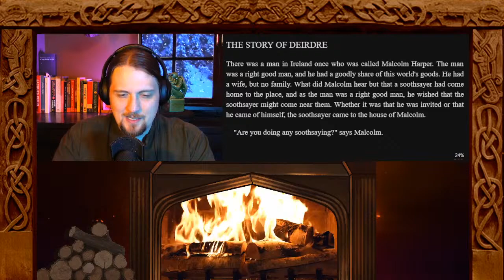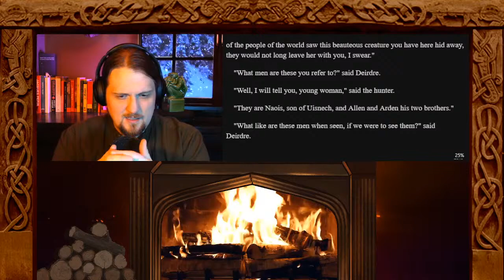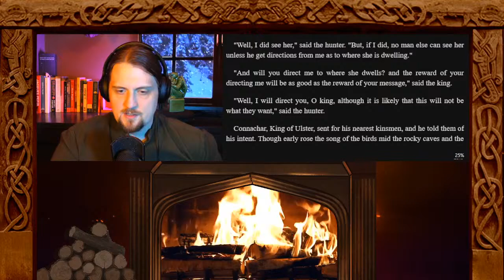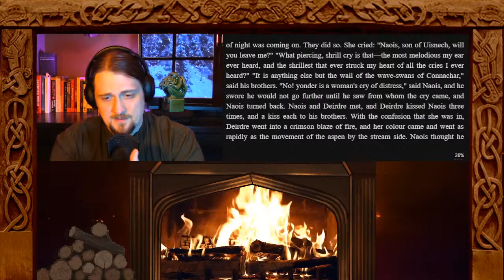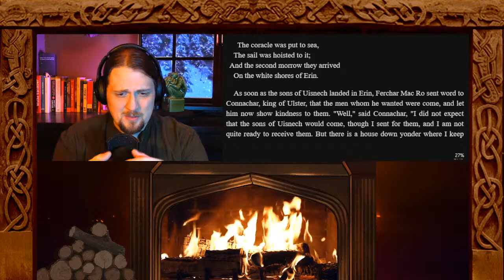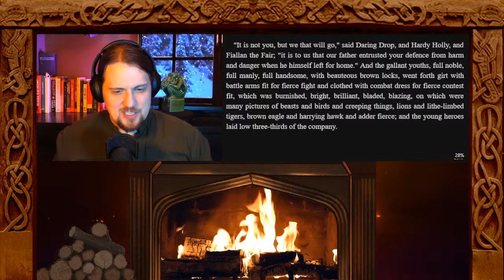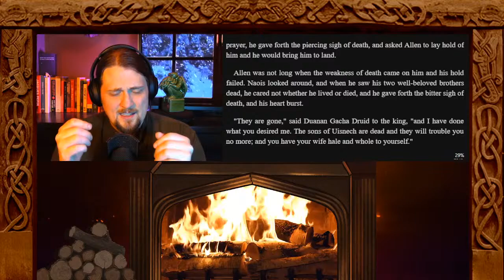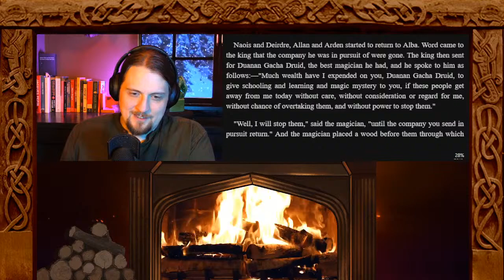The Ancient Celtic Tale of Deirdre | Fireside Fairy Tales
Stream Start: 1:19
Story of Deirdre - Celtic Traditional: 5:07

"She said, 'I saw in my second sight that it is on account of a daughter of yours that the greatest amount of blood shall be shed that has ever been shed in Erin since time and race began.'"

If you enjoyed the stream & want to buy a coffee to keep me going, you can do so here:

Additional songs also by Alexander Nakarada.